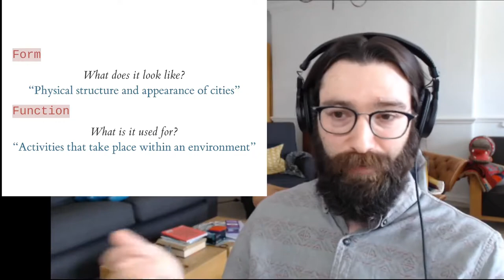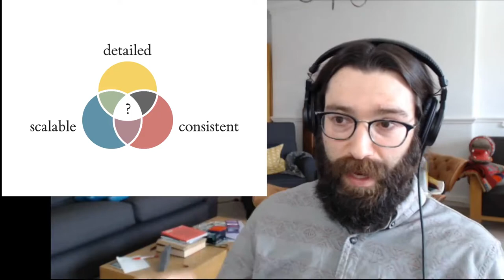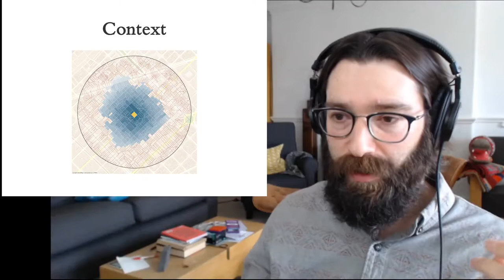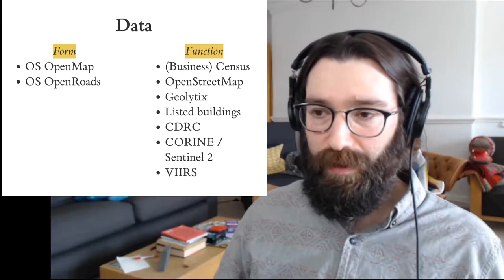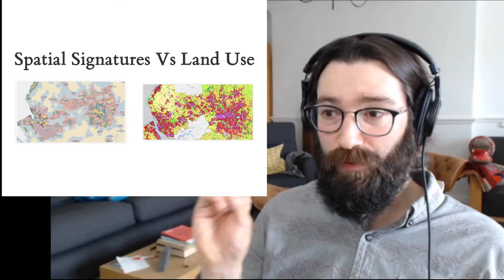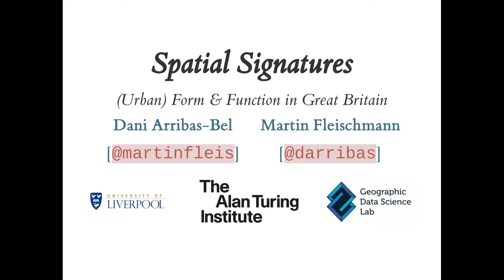Spatial Signatures - (Urban) Form & Function in Great Britain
Presentation of the Spatial Signatures for Great Britain at the Alan Turing Institute's Urban Analytics monthly meet up. June'21.

Joint work with Martin Fleischmann.